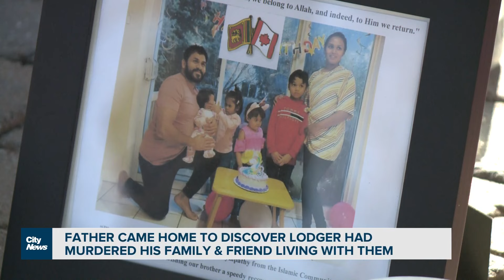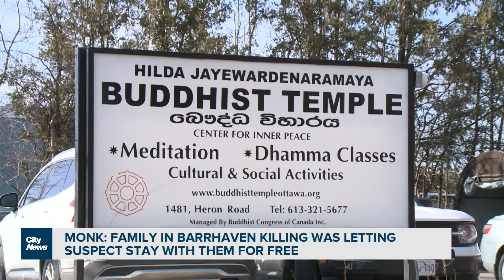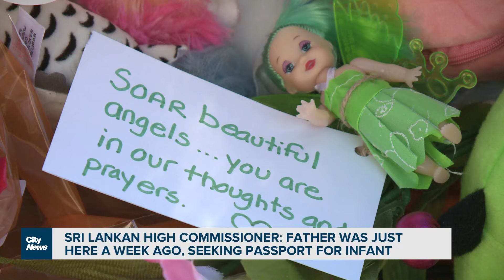Barrhaven survivor's compassion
The Barrhaven father who came home to find his family massacred, told community members he has "compassion" for the man accused of the crime, noting the suspect is just 19.